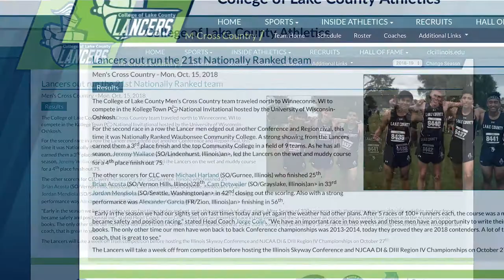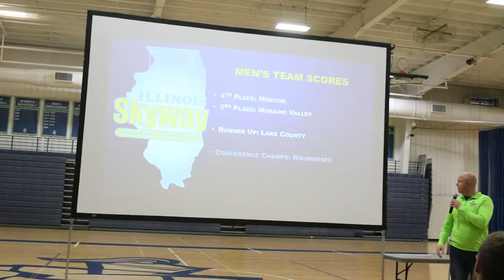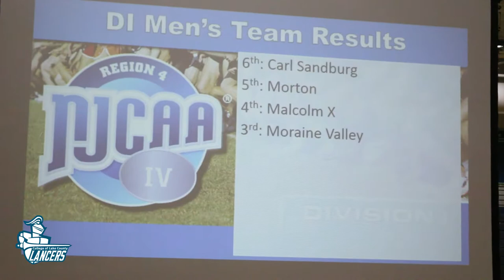CLC Lancers Men's Cross Country | Skyway Conference Race | Fall 2018